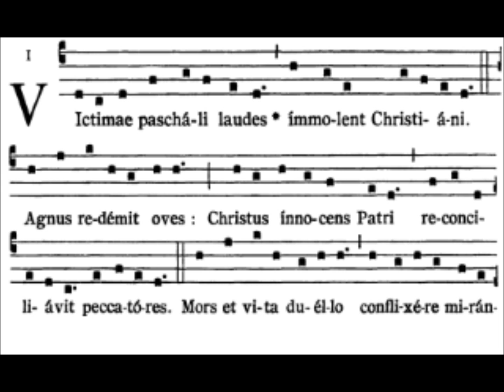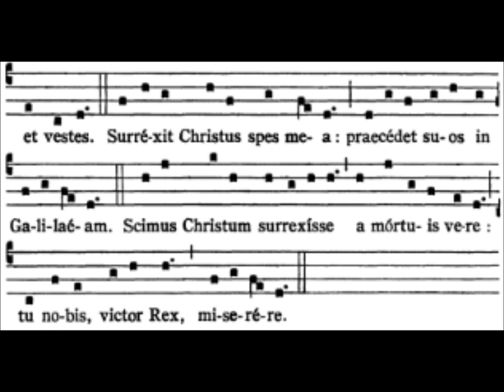Victimae paschali (2nd Sunday of Easter, Sequence)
Performed live by the monks of St. Benedict's Monastery in São Paulo (Brazil)